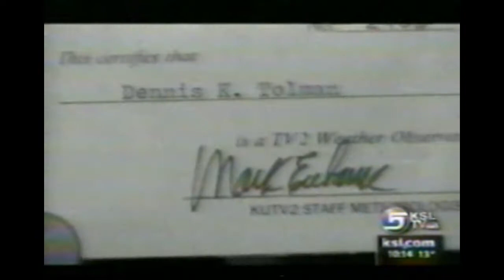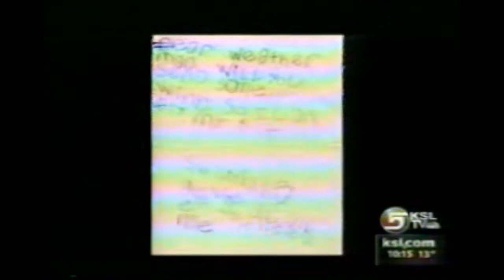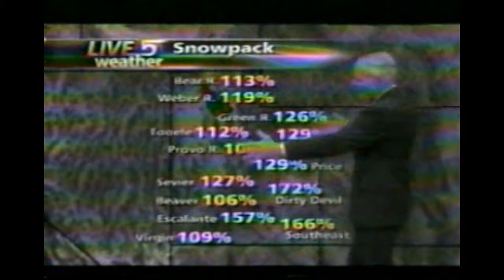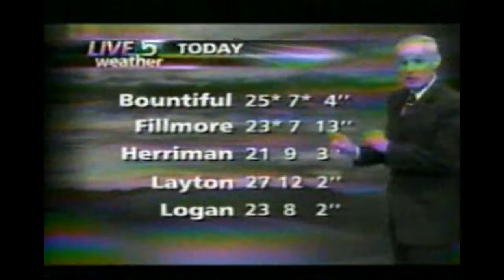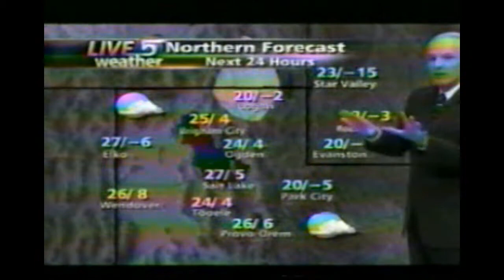KSL-TV: Mark Eubank's Farewell - November 29, 2006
** LOOKING FOR RECOMMENDATIONS ON A QUALITY VIDEO EDITOR TO RESTORE COLOR**

KSL Meteorologist Mark Eubank retires. Tributes include FOX 13 News and KUTV 2 News.